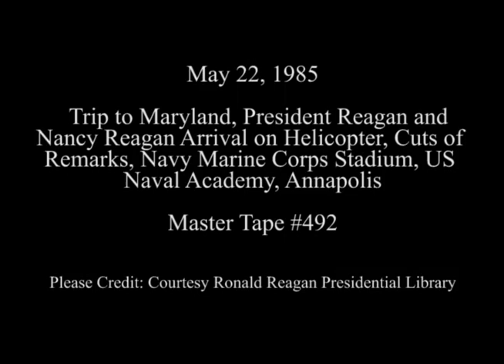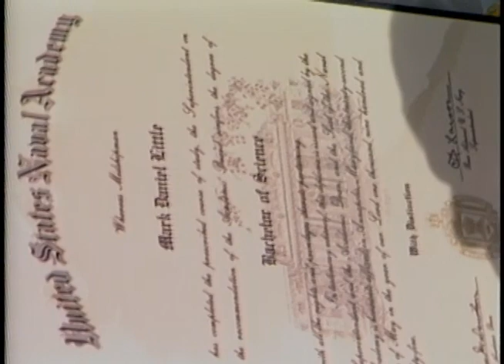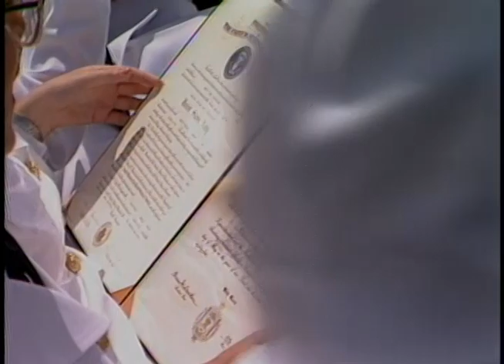Cuts of President Reagan at the US Naval Academy on May 22, 1985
Full Title: Trip to Maryland, Cuts shots of President Reagan remarks to graduating class, presenting diplomas. President Reagan and Nancy Reagan arrival on Helicopter Marine One. Navy Marine Corps Stadium US Naval Academy in Annapolis on May 22, 1985

Transcript:  N/A

Production Date: 5/22/1985

Access Restriction(s):Unrestricted
Use Restriction(s):Unrestricted